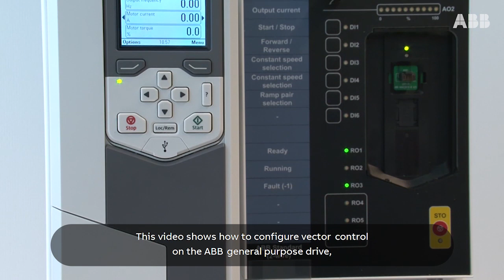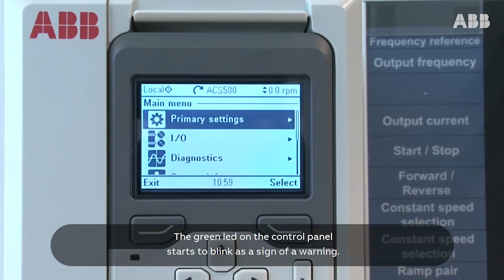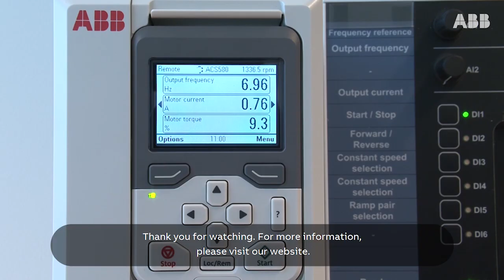ACS580 and ACS480 configuring vector control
Original publishing date: Jan 27, 2017
Please note some software differences may occur due to software updates.
Vector control allows more accurate speed and torque control than the default scalar control. Applications requiring better motor control such as torque limited mechanics such as specialized pumps or dynamically more demanding applications such as mixers with varying loads. Enabling vector control requires few steps and this video shows you how to active the vector control mode.